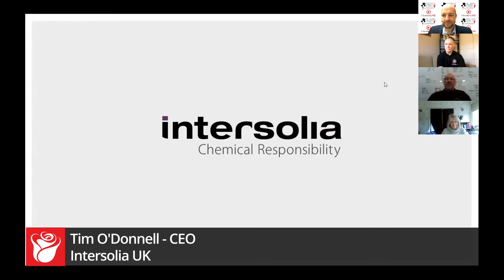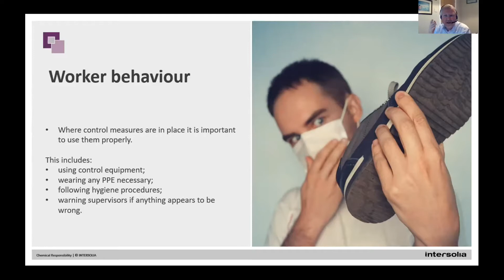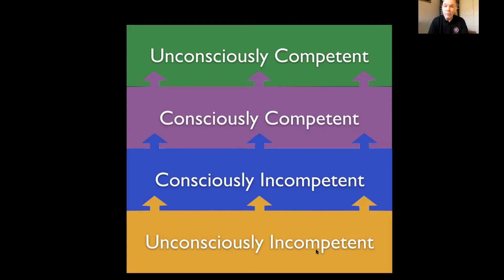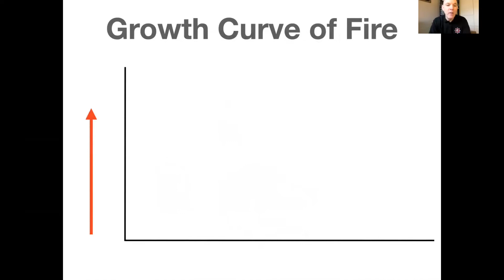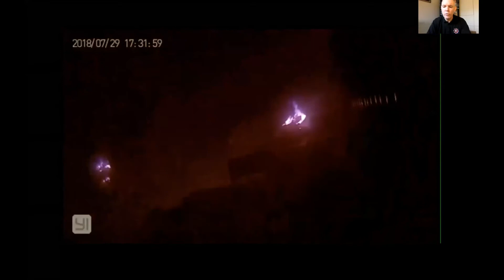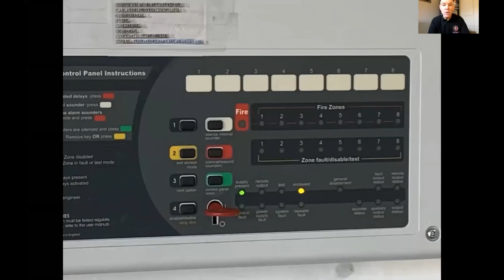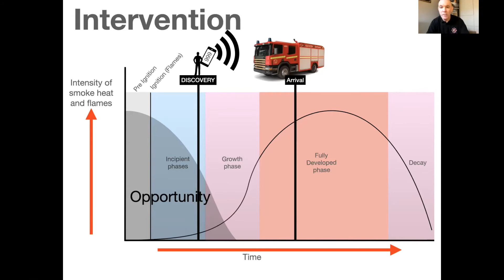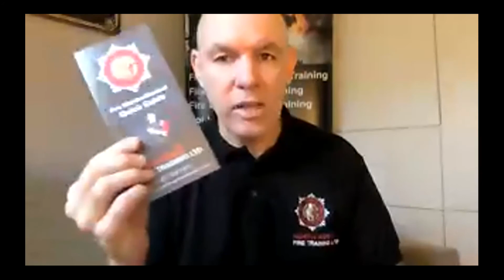ChamberLIVE - 9th December 2020 - Health & Safety Forum sponsored by Intersolia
It’s More Than Just The Cause

Fire isn't just something that happens, an act of God or an unfortunate event.  The fact is, fires start all the time, but it's the procedures we have in place and how familiar we are with those procedures and our systems that will ensure a positive outcome.

For this essential fire safety presentation Steve Wilcock will look at fire safety, including who in your business/building is accountable and how the right level of training WILL save lives.

Steve will explore how managerial failings allow fires to devastate buildings. He will highlight some easy procedures and steps that often have little or no cost, to minimise the impact of the biggest threat to your premises. With 60% of small to medium businesses never recovering after a fire it’s important to act now. Fire is a low probability but high consequence risk to your business; the system failures might already be present and the only thing missing is the fire itself.

Steve, who has worked with Greater Manchester Fire and Rescue Service for over 27 years and is still in service, speaks to the press regularly providing statements about fires he has attended. There is always massive interest in what was the cause, but often it's a failure in managerial procedure that allowed something small to grow and have a devastating impact on the business.

Steve has a passion for training and independently set up North West Fire Training Ltd, a dedicated staff fire training company providing accredited training onsite to many organisations since its inception in 2008.

We also hear from event sponsor Tim O'Donnell from Intersolia UK, who will deliver a short presentation on 'Fundamentals of COSHH – why, what and how'.

This event is aimed at anyone responsible for health and safety in the workplace. It will also be of interest to CEO's, business owners, senior managers, HR and training managers, fire marshals, buildings managers, etc.

NOTE: All information deemed correct at the time of recording. The views and opinions of our professional speakers and presenters are not necessarily shared by East Lancashire Chamber of Commerce.